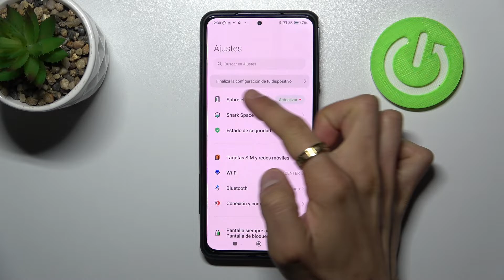Cómo activar opciones para desarrolladores en BLACK SHARK 5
¡Buenos días! En este video te explicamos paso a paso cómo activar las opciones para desarrolladores en tu BLACK SHARK 5. Descubre con nosotros cómo activar el modo desarrollador en tu BLACK SHARK 5.

¿Cómo activar opciones de desarrollo en BLACK SHARK 5? ¿Cómo activar opciones para desarrolladores en BLACK SHARK 5? ¿Cómo acceder a las opciones de desarrollador en BLACK SHARK 5? ¿Cómo configurar opciones para desarrolladores en BLACK SHARK 5? ¿Cómo desbloquear OEM en BLACK SHARK 5? ¿Cómo desactivar opciones para desarrolladores en BLACK SHARK 5? ¿Cómo encontrar las opciones de desarrollador en BLACK SHARK 5?